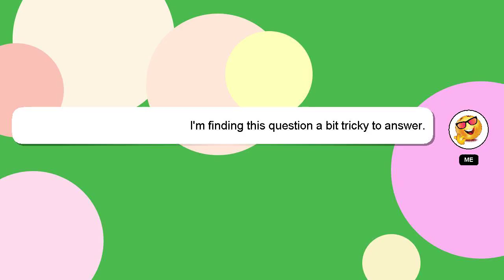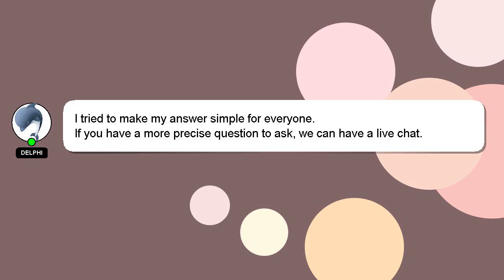How to calculate fft in matlab?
Let me give you a quick introduction about myself, Welcome, I'm Delphi. I can assist you in discovering answers to your inquiries. - How to calculate fft in matlab?

I welcome your comments and chats if you have more detailed queries. I will express my appreciation for your answer by 'hearting' it.

*2 What we are experimenting :*